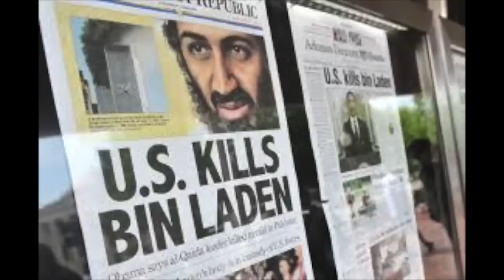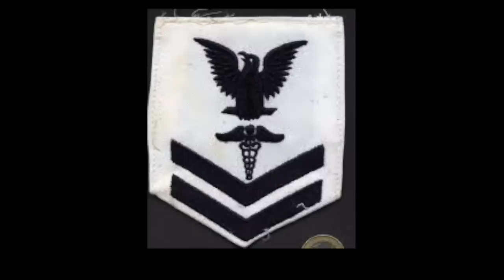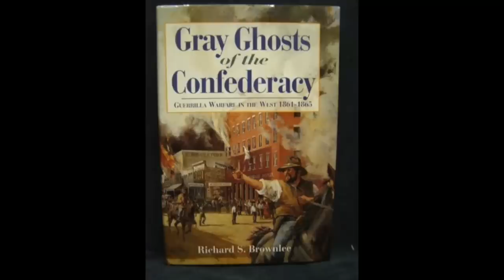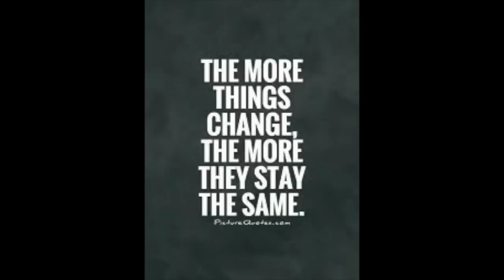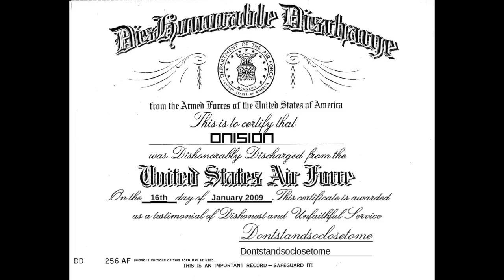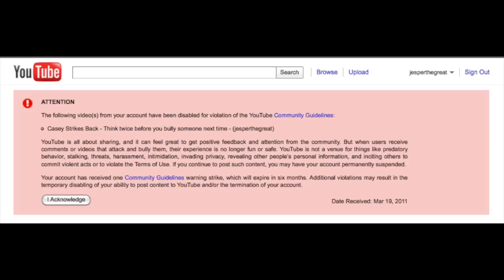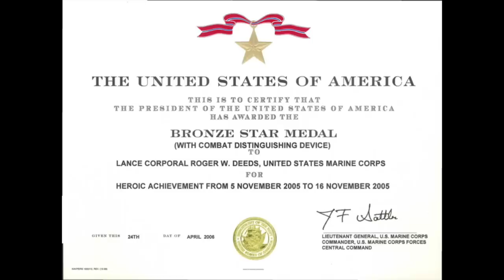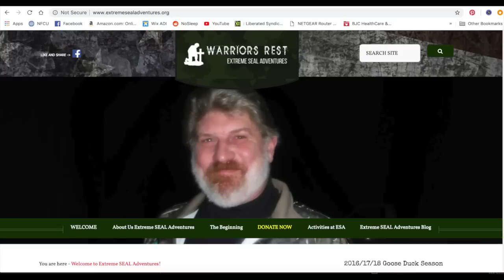Retired Navy SEAL Don Shipley on Episode 10 of Nothing's Off The Table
Episode 10 features BMCS(SEAL) Don Shipley (ret).  If all of those letters don’t mean anything to you, let me break it down for you.  United States Navy Senior Chief Boatswains Mate(SEAL) Retired Don Shipley.  Don entered the Navy in 1978 and graduated from Basic Underwater Demolition/SEALs (BUD/S) class 131 in 1984.  He served on SEAL Teams 1 & 2, as well as other units throughout his career.

Don had, (listen to the podcast) a YouTube channel that would call out phony SEALs.  We share some sea stories together, talk about some of his memories serving our Country and about some of the phonies that he’s called out and exposed over the years.

Don now runs Extreme SEAL Adventures with his wife Dianne, a nonprofit organization created to provide support through Hunting and Fishing to Boys and Girls with Cancer and other Illnesses who will never be able to serve in the Military and to Combat Injured Military Veterans who have served.  Be sure to check them out and support if you can Also, be sure to check his Phony SEALs videos

Thanks so much to Don for being a good sport and doing the show with us.

One Perfect Op by Dennis Chalker
Gray Ghost of the

Confederacy: The life and legacy of John Mosby by Jeffrey Mitchell and Charles Rivers Editors.

NOTHING’S OFF THE TABLE IS A MADSISS PRODUCTIONS PODCAST